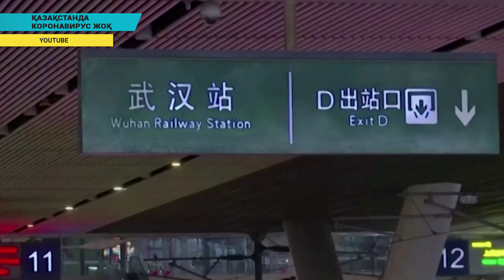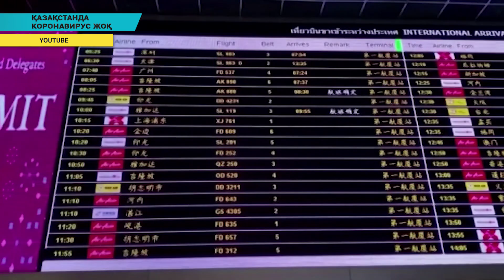Қазақстанда коронавирус жоқ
Қазақстанда короновирус індеті тіркелген жоқ.  Елде короновирус індеті тіркеліп жатыр деген қауесетті вице-премьер Бердібек Сапарбаев жоққа шығарды. Ал елді дүрліктіріп, осындай жалған қауесет таратқан  Қапшағайдағы  жедел жәрдем жүргізушілері ұсталды. Сотқа дейінгі тергеу шаралары жалған ақпарат тарату дерегі бойынша жүргізіліп жатыр.